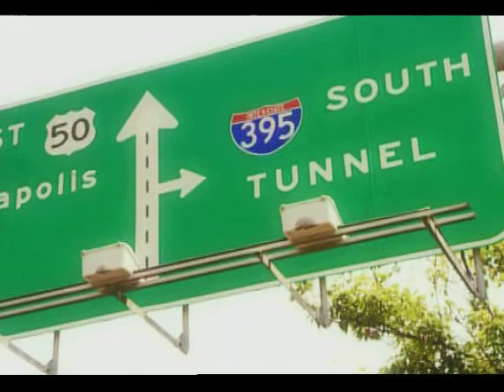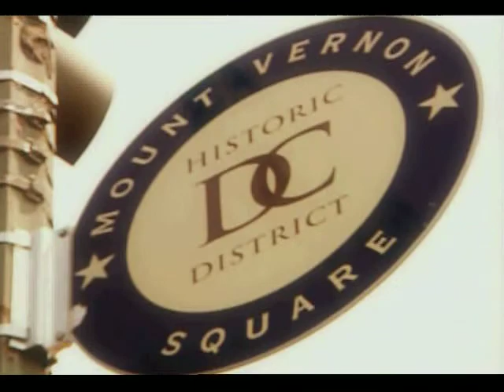Yale Steam Laundry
This video was created from artist renderings, architectural models and stock footage. The condos were not even built yet.